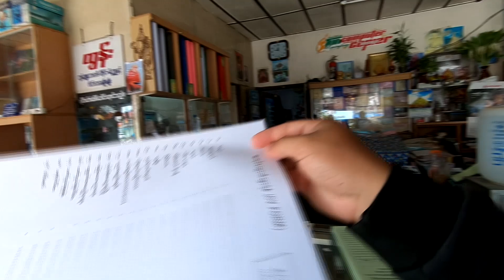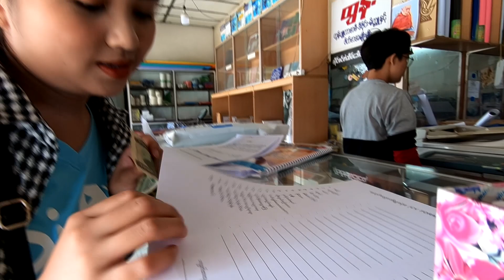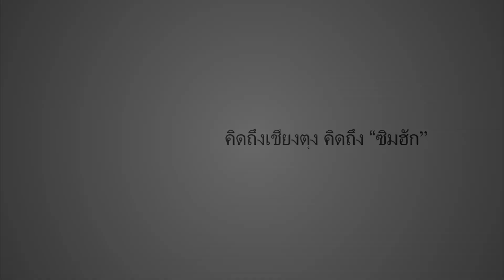หนุ่มเชียงตุง#15 วิธีไปหาสมัดรงานที่เมืองเชียงตุง How to apply for a job in Keng Tung Shan state.